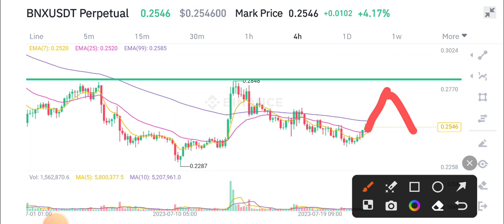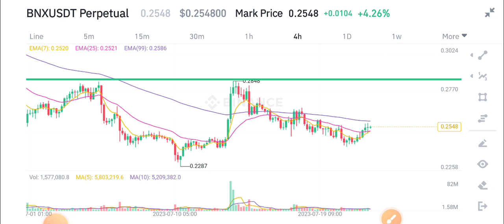BNX Price Prediction! BineryX BNX Today News